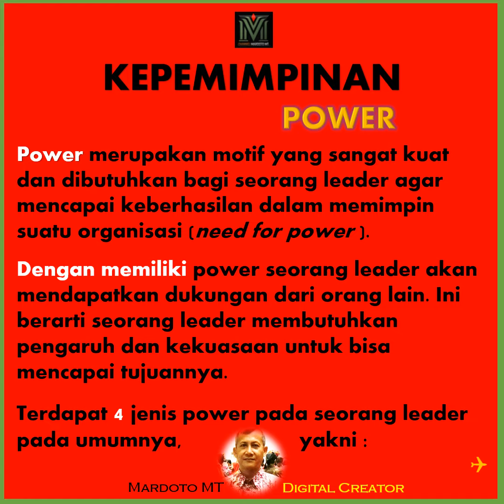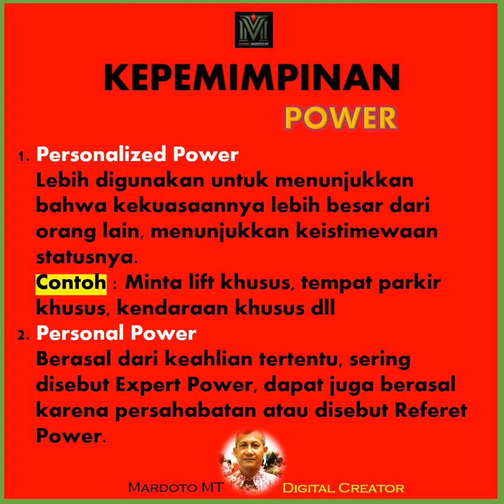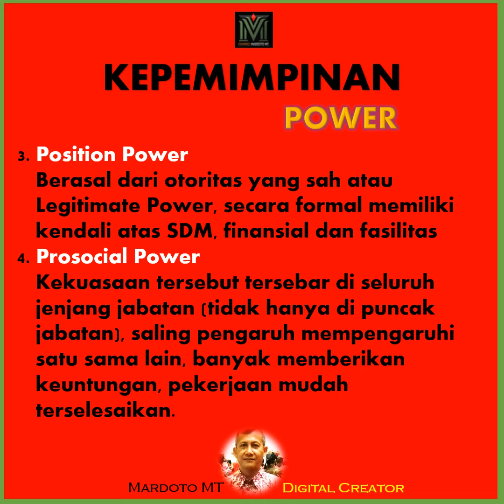KEPEMIMPINAN 60 DETIK (15) POWER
@Maxwell Leadership

Salam Jabat Erat selalu,
Materi Leadership
Kalasan, Sleman, Daerah Istimewa Yogyakarta